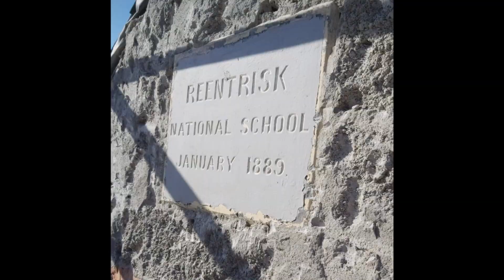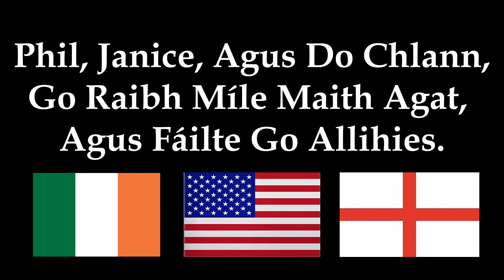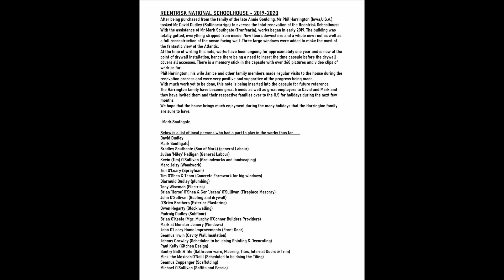VIDEO Phils House Video Ver2 mp4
Total renovation of the Reentrisk Schoolhouse.